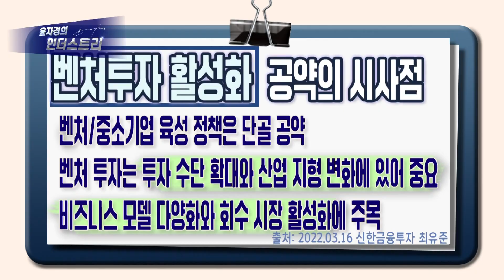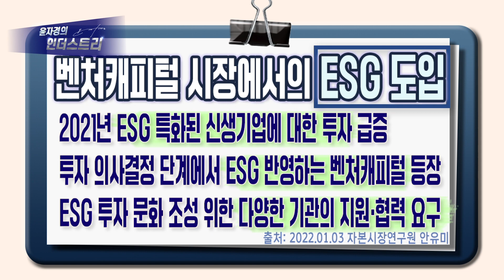주식시장을 더 뜨겁게 미래를 위한 가치 벤처투자 / ES인베스터 윤종연 대표 / 윤자경의 인더스트리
○MC: 윤자경 앵커 (前 미래에셋캐피탈 대표)
○출연: 윤종연 ES인베스터 대표